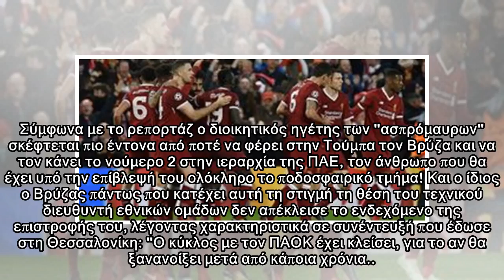Ο Ντρογκμπά, ο άνθρωπος... κλειδί του Σαββίδη και η δεύτερη συνάντηση Μελισσανίδη - Λάζαρου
Όπως κάθε μέρα έτσι και σήμερα στο Contra.gr επιλέξαμε τα καλύτερα παρασκήνια των εφημερίδων και σας τα προσφέρουμε στο... πιάτο. Καλή ανάγνωση. Ο ΓΡΗΓΟΡΙΟΥ... ΦΕΡΝΕΙ ΜΑΣΟΥΝΤ Η... βόλτα μας στον κόσμο...